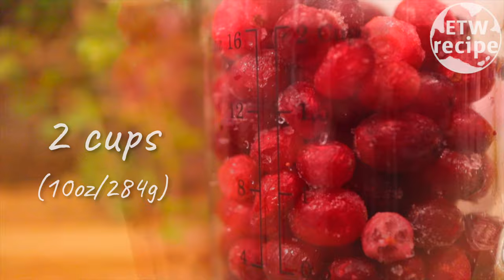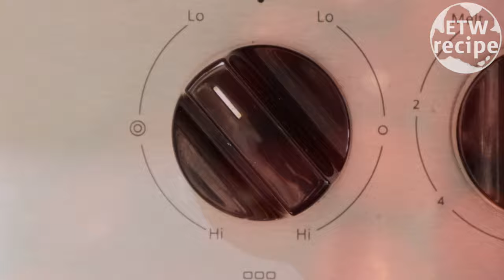Cranberry Juice From Scratch | Homemade Simple And Easy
CRANBERRY JUICE RECIPE. you will learn how to make simple and best tasting all natural cranberry juice. Cranberry juice is not only great tasting, but it has many health benefits as well. It has 5 times more antioxidants than fruits and vegetables.

I am so glad to have you as a member of our team, you must be an excellent cook as you managed to find this rare channel.
I am deeply touched by your kind subscription, and am looking forward to expanding this channel together with your great passion for cooking.

green screen

Cranberry juice is the liquid juice of the cranberry, typically manufactured to contain sugar, water, and other fruit juices. Cranberry – a fruit native to North America – is recognized for its bright red color, tart taste, and versatility for product manufacturing. Major cranberry products include cranberry juice, dried cranberry, cranberry sauce, frozen cranberry, cranberry powder, and dietary supplements containing cranberry extracts.

♥ PICTURES ♥
etw recipe original

♥ MUSIC ♥
maxzwell - Darlin (Casey Neistat Music)

 - EAT THE WORLD Recipe - etw recipe -